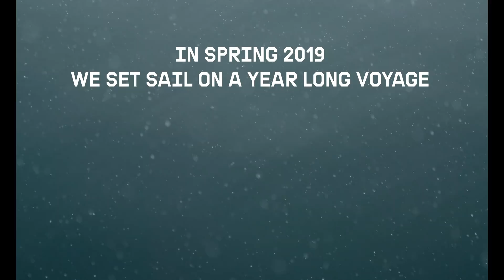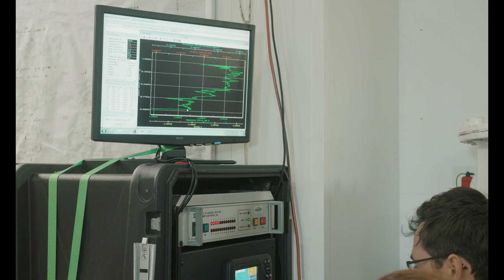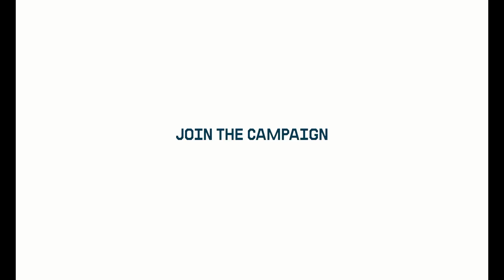The science of ice: investigating Arctic ice melt and its effect on marine life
How is increasing ice melt affecting marine wildlife, nature's carbon storage system and the building blocks of ocean life? A team of scientists on the Greenpeace ship Arctic Sunrise take a look underneath the Arctic sea ice for clues.

In spring 2019, Greenpeace began a year-long expedition from Pole to Pole to uncover the threats facing our oceans face and show why we need a Global Ocean Treaty to protect them.

A key part of protecting the oceans is understanding the threats and changes that are already happening. We brought a team of scientists to the Arctic to study the ice, the water and the animals that are dependent on both.

Greenpeace 2019